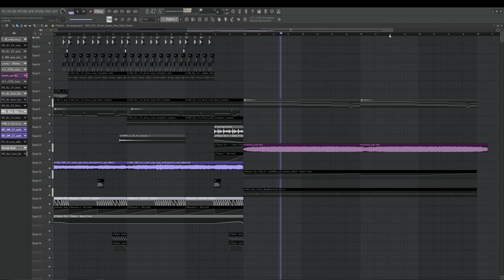ethereal liquid dnb WIP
Something I'm working on